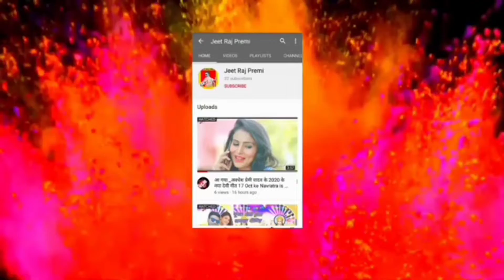पूजा के भजन लेकर आप सबके बीच आ गया हूं_#Jeet Raj Premi